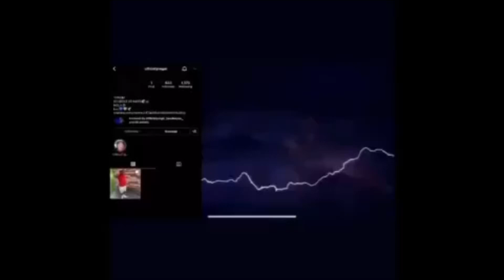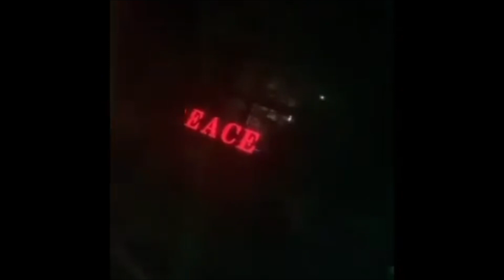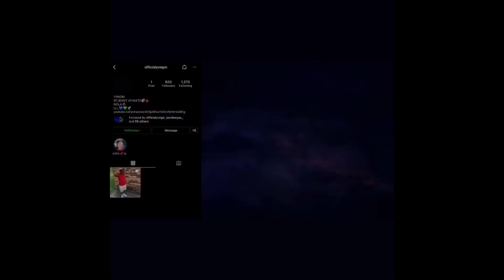Christmas in the Oak’s🎄‼️(short vlog)